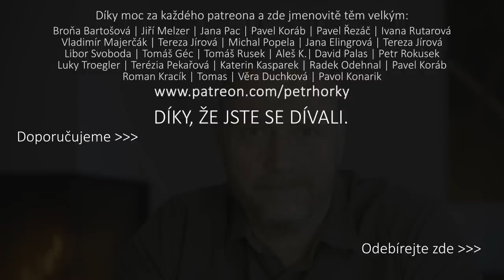Přichází pravá chvíle pro dezinformátory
Existují manipulativní mechanismy a strategie, jak ovlivňovat veřejné mínění. V podstatě půlku života, 25 let se věnuji fungování médií jak teoreticky, tak prakticky. Proto jsem si dovolil v tomto případě vystoupit ze své obvyklé pozice tazatele a poprvé promlouvám sám.

Posledních pár týdnů mi přineslo docela zajímavý vhled do strategií dezinformačních trollů. Co jsem začal dělat videa „Zvláštní vydání“ o Ukrajině - bez ohledu na to, že v nich vystupují vědci a odborníci - mezi naše diváky a diskutující se přimíchala rostoucí parta dezinformátorů a zahájili svoje útoky.  I když jsem si na začátku myslel, že mi to bude jenom upíjet krev, docela mne to obohatilo… Aby to tedy k něčemu bylo, dovolil jsem si udělat toto video.

Jak jsem říkal už ve videu, pokud by Vás některá témata zajímala víc do detailu, doporučuji tyto knihy. Je to docela vzrušující čtení, protože přitom člověk sám na sobě odhaluje, čemu podléhá, jak funguje „řemeslo" manipulace...a taky to vyvolává trošku hrůzu z toho, jak jsou manipulátoři ve svých aktivitách daleko, jak dobře to umí...

Peter Pomerantsev - Tohle není propaganda
Christopher Willie - MindFuck
Karel Řehka - Informační válka
Peter Berger, Thomas Luckmann - Sociální konstrukce reality
Maxwell McCombs - Agenda setting: nastolovaní agendy - masová média a veřejné mínění
Paul R. La Monica - Jak myslí Ruppert Murdoch